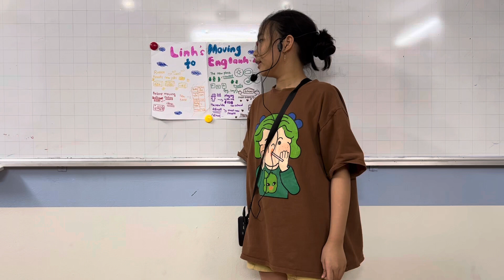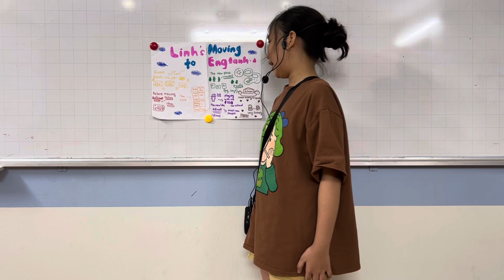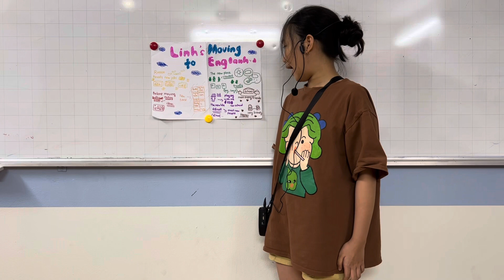CEC VQ2 | D3S | UNIT 3&4 | MINH NGỌC